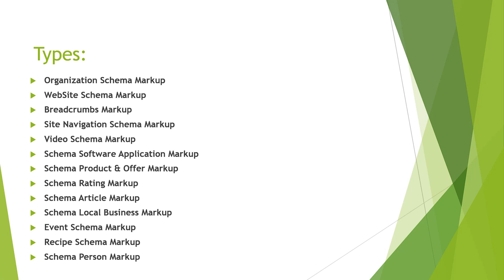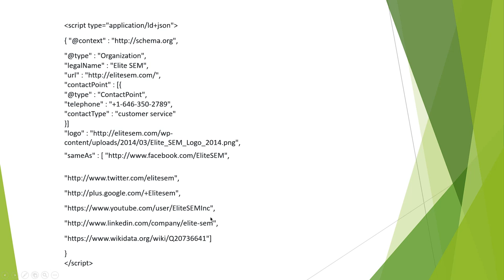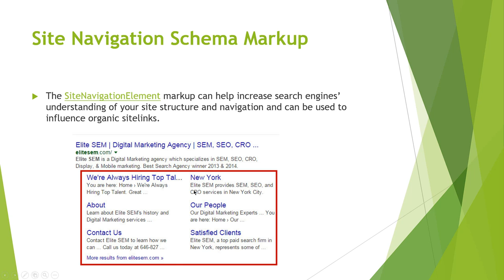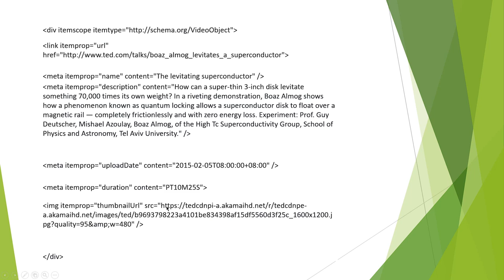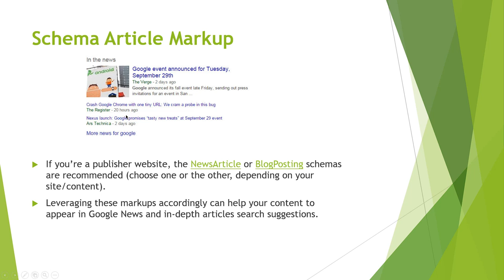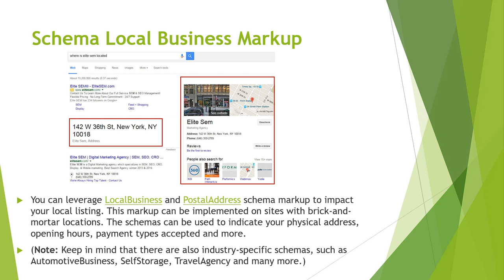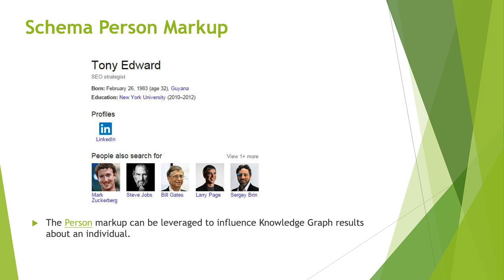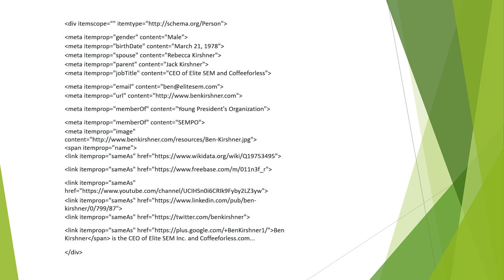What is Schema and All Types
Schema is a type of structured data that can be added to a website to provide additional context and information about the content on the page. This structured data is written in a specific format, called schema markup, and can be added to the HTML of a webpage using tags.

There are many types of schema, including product schema, event schema, and recipe schema, to name a few. Some of the most common types of schema include:

Product schema: This type of schema is used to provide information about a product, such as its name, price, and availability.

Recipe schema: This type of schema is used to provide information about a recipe, such as the ingredients, cooking instructions, and nutrition information.

Event schema: This type of schema is used to provide information about an event, such as the name, date, location, and ticket availability.

Review schema: This type of schema is used to provide information about a review, such as the rating, reviewer, and date of the review.

By adding schema markup to a website, it is possible to provide search engines with additional context and information about the content on the page, which can help improve the visibility and ranking of the website in search results.

💥💥Vieo Chapters💥💥
00:00 Universal SEO Tool
00:48 Building Dofollow Comment Backlink
03:50 Building Dofollow Forum Backlinks
14:32 Ending

This video includes: